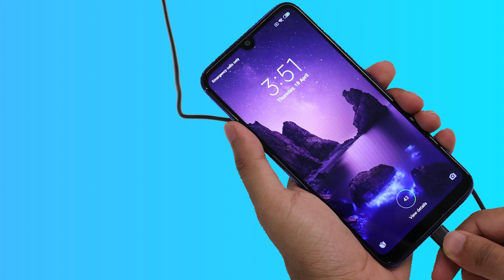Redmi Y3 Specification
Features
12MP+2MP dual rear camera | 32MP front-facing camera
15.9004 centimeters (6.26-inch) with 1520 x 720 pixels resolution, 269 PPI pixel density
Android Pie v9.0 operating system with 1.8GHz Qualcomm Snapdragon 632 octa-core processor, Adreno 506
4000mAH lithium-ion battery
1-year manufacturer warranty for device and 6 months manufacturer warranty for in-box accessories including batteries from the date of purchase
Box also includes: Adapter, USB cable, warranty card, user guide, SIM insertion tool, back cover
Manufacturer Detail: Flextronics Technologies (India) Private Limited, Survey No 381, Padur Road, Kuthambakkam Village, Poonamallee Taluk, Thiruvallur District - 602107, Tamilnadu, India Acker Detail: Flextronics Technologies (India) Private Limited, Survey No 381, Padur Road, Kuthambakkam Village, Poonamallee Taluk, Thiruvallur District - 602107, Tamilnadu, India Check our links below: